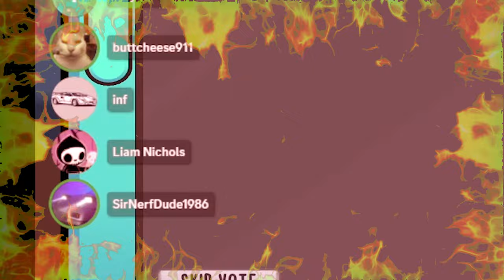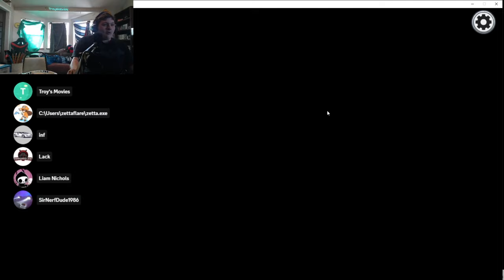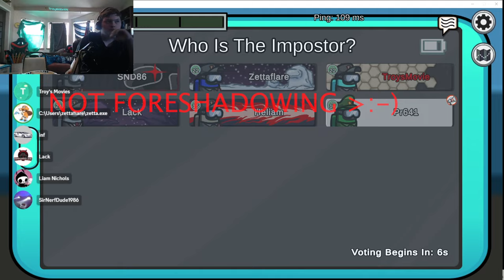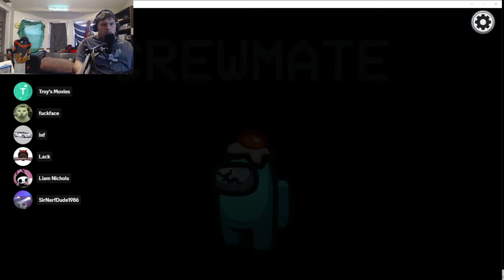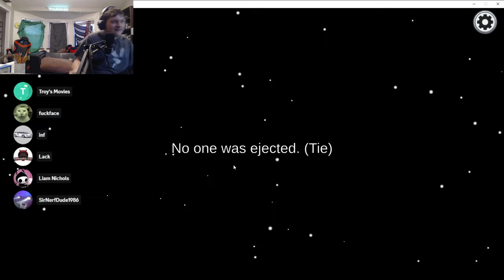Among Us in 2024 is HILARIOUS!